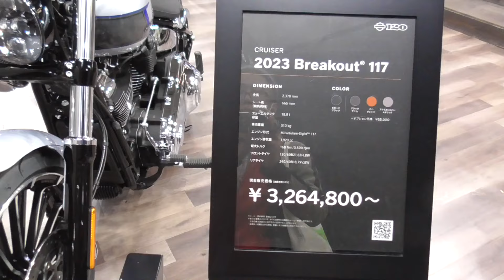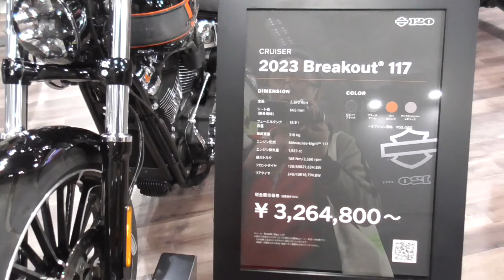ハーレーダビッドソン クルーザー 2023 ブレイクアウト117 3色 大阪モーターサイクルショー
ハーレーダビッドソンのブースから。インテックス大阪で開催された大阪モーターサイクルショー2023。東京ビックサイトで開催される東京モーターサイクルショー2023に先行する関西最大級のオートバイイベントです。